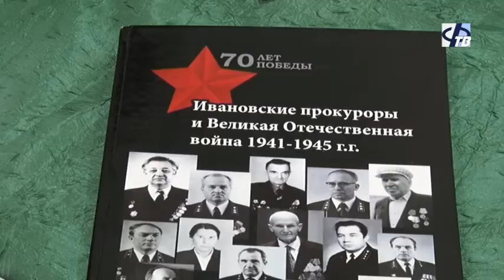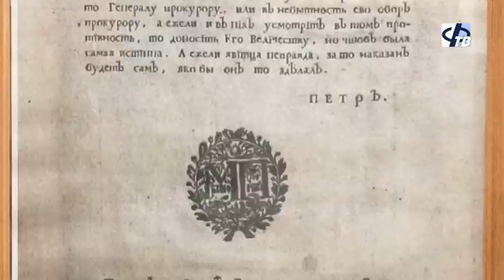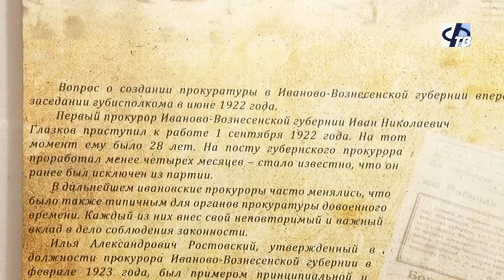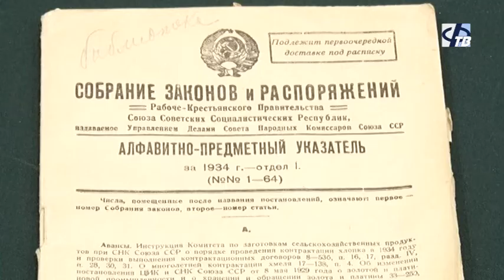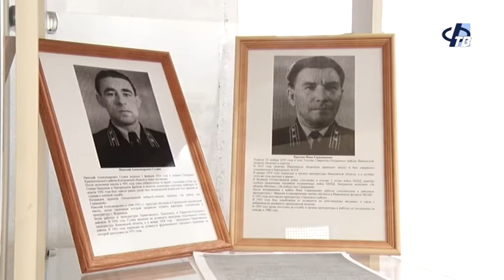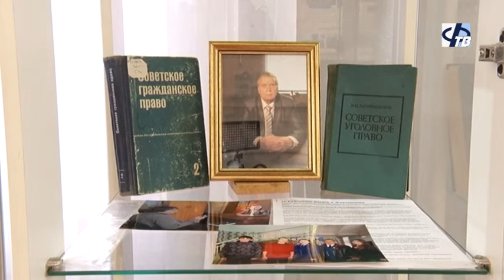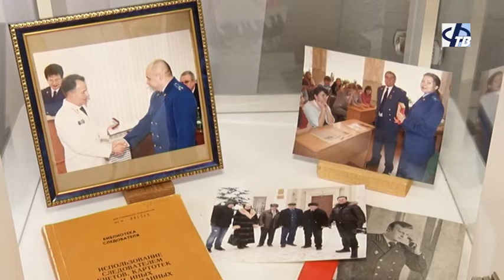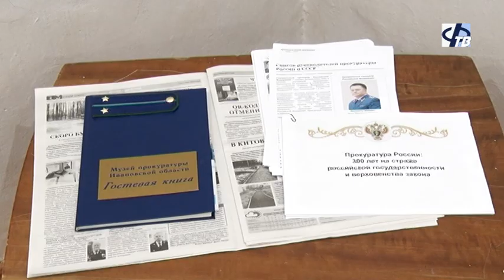Выставка, посвящённая 300-летию прокуратуры РФ